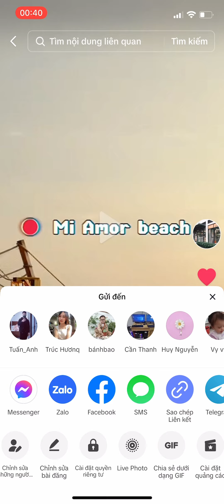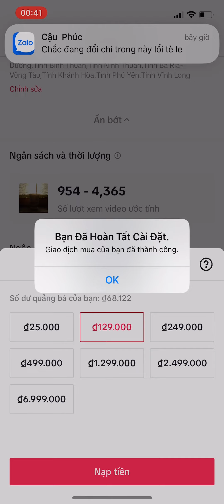Cách chạy quảng cáo tăng theo dõi , tăng view kênh tiktok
Cách chạy quảng cáo tăng theo dõi , tăng view trên tiktok
Hướng chạy chạy quảng cáo tiktok